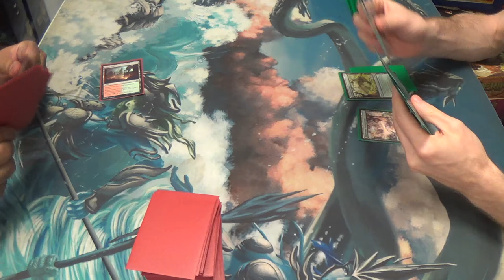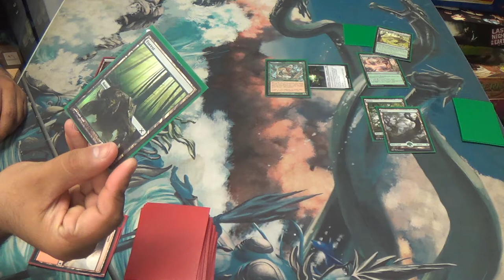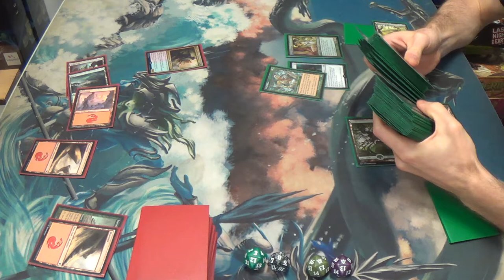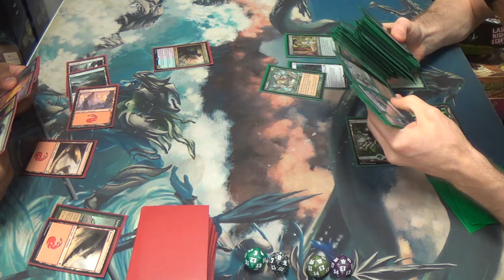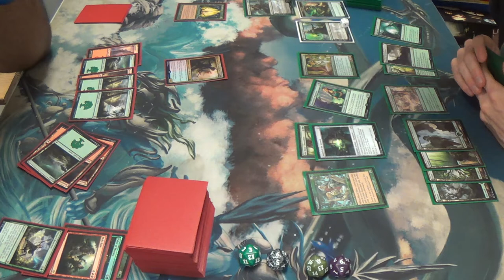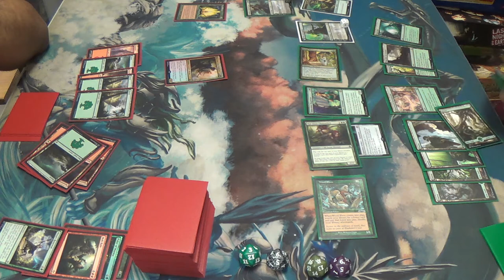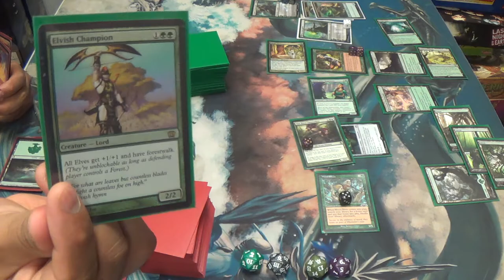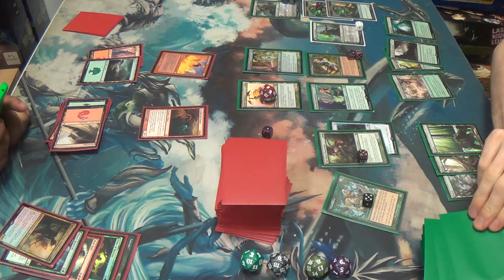EDH Magic — Omnath, Locus of Rage vs. Ezuri, Renegade Leader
Okay, so this isn't super-serious. Please don't expect either of us to be Spikes in this casual game. That being said, I hope that you enjoy it nonetheless. (^_^)

Thanks to our patrons:
BasicSwamp
Vladictus
Zeroix7